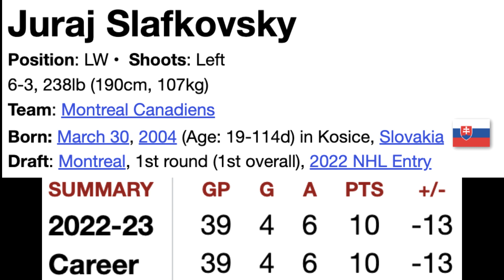CANADIENS JURAJ SLAFKOVSKY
In the Episode of Habs Nation, Coach Frenchy talks about the Montreal Canadiens Juraj Slafkovsky.

He asks you how concerned are you about Slafkovsky?

He compares Slafkovsky versus all the top 3 picks overall since 2012. 27 Players were selected and he shows us why he believes Slafkovsky is going to be okay in the NHL.

WE THANKS OUR MEMBERS FOR THEIR SUPPORT:

JOSE DUARTE
GARY COURNOYER
DAVID HUNTE
DANY GRENIER
MATTHEW SLATER
GAME WINNING  GOAL HOCKEY
ALEXANDRE MEILLEUR
LUCIANO GRAZIANO
DANNY TABERNAK
ROGER HABS #1
ROSS STUBBINGTON
STELLA K
STEVE G
SASCHA SCHRADER
ROGER DELANEY
DIXON AUTOMOBILE GROUP
KIMBERLY ENA
POKER MIND REDGY VLOG
JOSEPH LANHAM
ENORTAP
NHL HOCKEY NEWS REPORT
GATORS-ROCK TIM-T
KERRY WILLETT
SJOERD WYNSTOK
BLACK HAWKS 97
JOHN LOWERY
HACHIG RUDOLPH ALYANAKIAN
JOHN DIDIER
AYESLTKEV YT
DUMBY 88

Anaheim Ducks
Arizona Coyotes
Boston Bruins
Buffalo Sabres
Calgary Flames
Carolina Hurricanes
Chicago Blackhawks
Colorado Avalanche
Columbus Blue Jackets
Dallas Stars
Detroit Red Wings
Edmonton Oilers
Florida Panthers
Los Angeles Kings
Minnesota Wild
Montreal Canadiens
Nashville Predators
Ottawa Senators
Philadelphia Flyers
Pittsburgh Penguins
San Jose Sharks
Seattle Kraken
Vancouver Canucks
Vegas Golden Knights
Washington Capitals
Winnipeg Jets